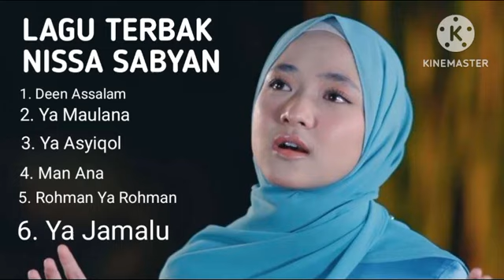Nissa Sabyan Lagu Terbaik 2023